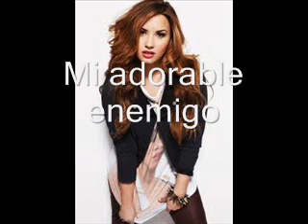mi adorable enemigo capitulo 37 jemi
demi había esperado aquella pregunta, y estaba preparada para responderla. Si lo que quería eran mentiras, las tendría.—Sí, joe, todo ha sido mentira, todo —masculló irritada, volviéndose hacia él con el corazón hecho añicos—. ¿No es eso lo que quieres creer? Al fin y al cabo tú nunca te equivocas, y menos con las mujeres —le recordó, usando sus propias palabras—. No quiero romper tus cuadriculados esquemas. Y entró en la casa dejándolo allí plantado. ¿De qué le habría servido contradecir a Bruce? De nada, se respondió, tratando de consolarse. Durante los días que siguieron, Bruce seguía cada uno de sus movimientos como un perro de presa, y lo único que la consolaba era que joe lo estaba haciendo sudar tinta. Sin embargo, era inevitable que en algún momento tuviera que enfrentarse de nuevo a aquel canalla, y ocurrió de un modo inesperado, una mañana que selena y ella iban a ir a nadar. Había entrado en la casa para recoger las gafas de sol, que se había dejado en su dormitorio, y escuchó un largo silbido cuando bajaba las escaleras.—Vaya, cada día estás más hermosa —le dijo Bruce, mirando de un modo lascivo el vestido amarillo claro que se había puesto, y debajo del cual sólo lleva un traje de baño de dos piezas. joe debía haber salido un momento, porque estaba apoyado en el marco de la puerta entreabierta del estudio, y no estaba allí, a pesar de quela mesa estaba cubierta de papeles—. ¿Cuándo vas a dejar de evitarme?—Nunca —le contestó ella abruptamente—. Me duele la boca de decirte que no quiero nada contigo. ¿Por qué no me dejas en paz de una vez?—Porque de pequeño siempre me dijeron que podía conseguir todo lo que me propusiera si insistía lo bastante —le contestó con una sonrisa autosuficiente.— No a las personas —replicó demi—, no se puede obligar a amar a las personas. La sonrisa de Bruce se hizo más amplia.—¿Quién ha hablado aquí de amor? —contestó, recorriendo su cuerpo con una mirada lasciva. demi se puso rígida.—Búscate a otra. Yo no estoy preparada para esa clase de relación.—Eso dices —murmuró él—, pero yo sé que corren ríos de lava bajo esa apariencia de reina de las nieves. Pondría el cuello, y si te mostraras un poco más receptiva, hasta podría hacerte cambiar de opinión. No ha habido una sola mujer que se me haya resistido.—Pues mira por dónde te has encontrado con la primera —resopló demi—. Entérate: no quiero nada contigo —le dijo recalcando cada palabra—. ¿Tanto te cuesta entenderlo?—¿No será qué crees que puedes camelarte al magnate ranchero, verdad? —dijo él en un tono despectivo—. Lo siento, cariño, pero yo te vi primero, no voy a dejar que él se lleve el gato al agua sin siquiera habérselo trabajado.—Vete al infierno.—Puede que acabe allí, no te lo niego —le dijo Bruce divertido—, porque no soy un santo, pero te arrastraré a ti conmigo. Le he contado ciertos detalles al señor